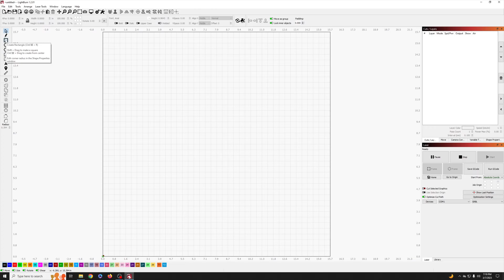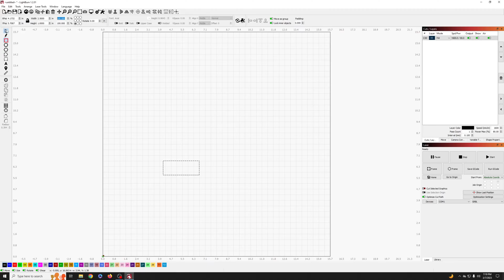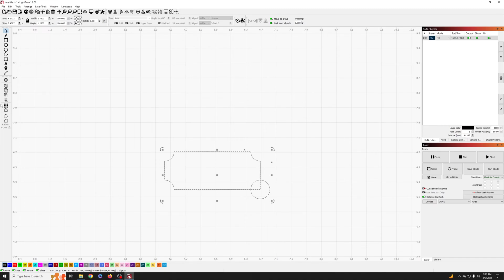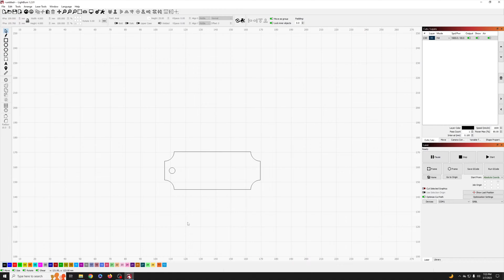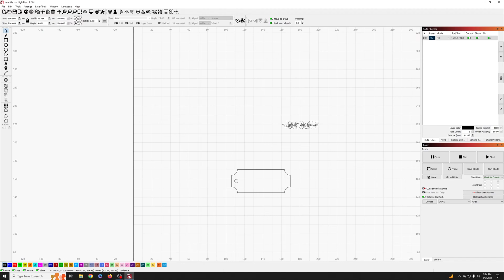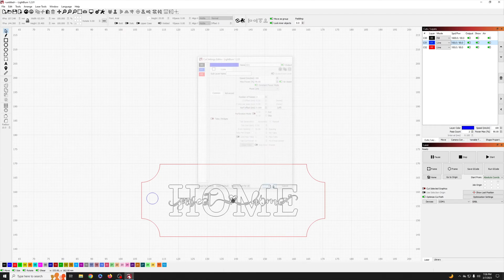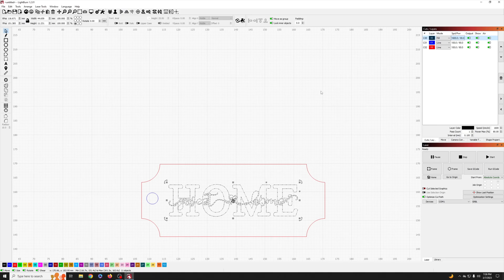Beginner Lightburn Tutorial - Perfect First Laser Project!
Hey everyone!

New to lightburn?  Follow along with step by step instructions to make a keytag.  Perfect gift for friends and family, and possibly a way to make some spare cash.

I'll take you through creating shapes, alignment, and using boolean subtract to make a simple project.

All settings I used were done with a Ortur Laser Master Pro 2 with a 5.5W output diode laser and a 4mm piece of wood.  If you have something similar I'd recommend starting with my settings.

Link below for some of the items that were used in this video.

Ortur Laser Master Pro 2
Honeycomb Bed